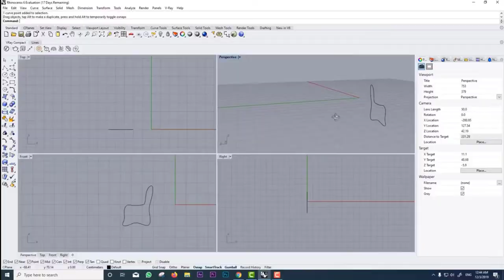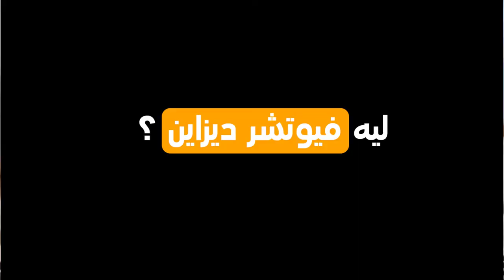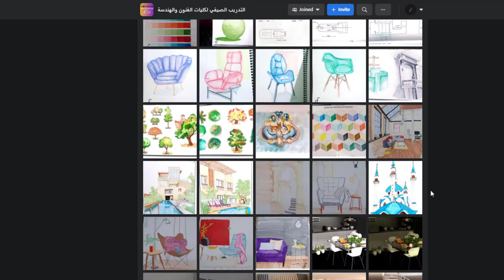تدريب عمارة وتصميم داخلي وديكور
تدريب عمارة وتصميم داخلي وديكور  لنص السنة 2022
تحت اشراف مكتب تصميم فيوتشر ديزاين
محتويات التدريب
- راينو 7
- فيراي 5
- سلايزر 360
- البارمتريك ديزاين
- تنفيذ الماكيتات والتصاميم
مدة التدريب 12 سيشن
 سجل الان في اكبر برنامج تدريبي في اجازة نص السنة
سعر التدريب 1500ج